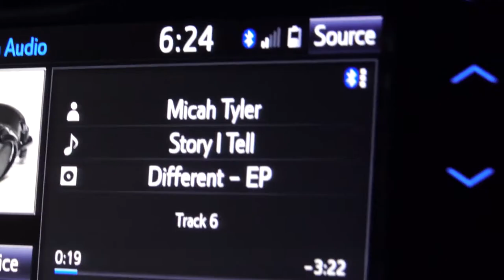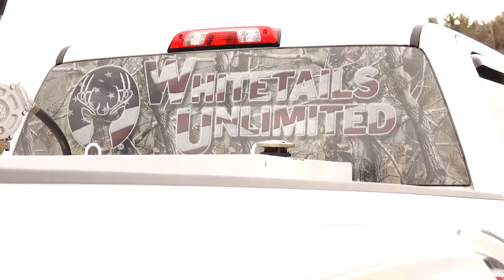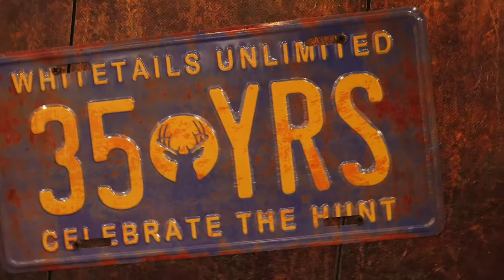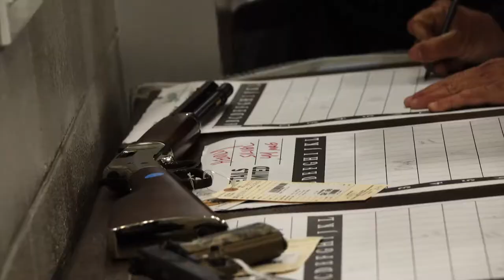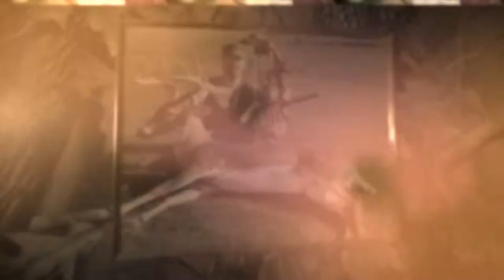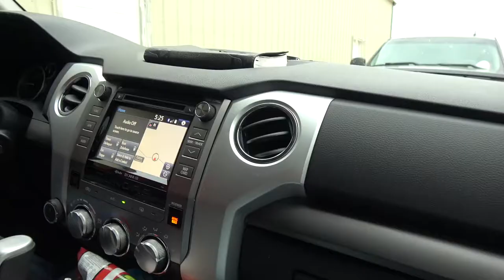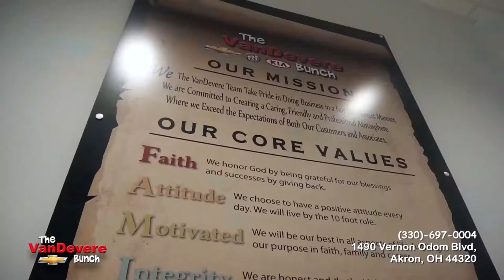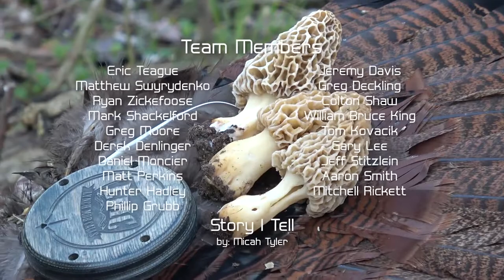Our Unlimited God (S2 EP11)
Join Doug for a Tennessee Turkey and see how God is moving Created Outdoors!